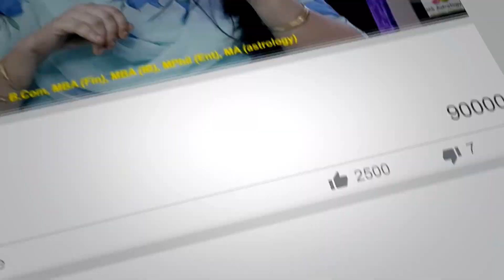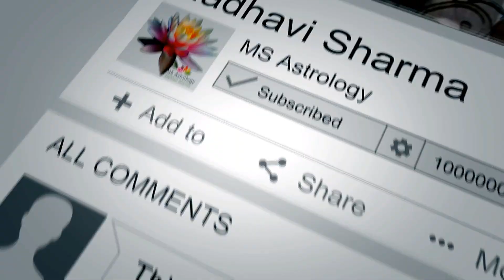Navamsa sun in 8th. Effect of dominance on married life. MS Astrology - Vedic Astrology in Telugu.